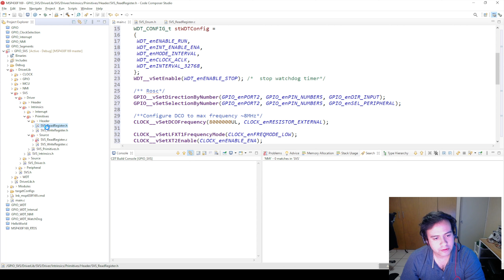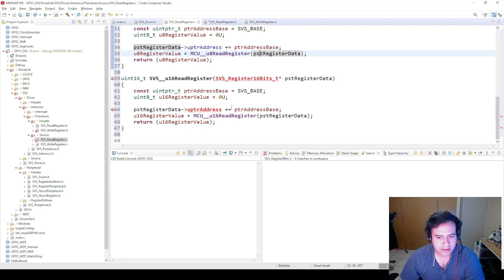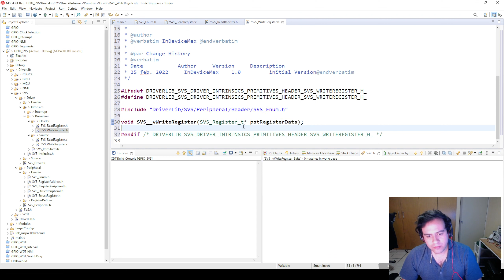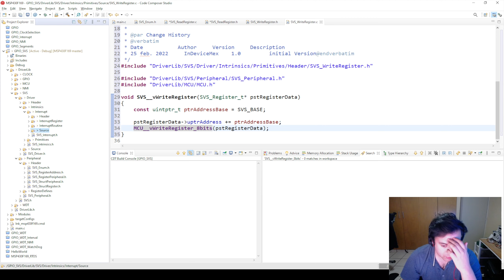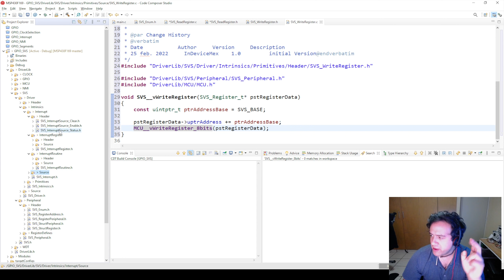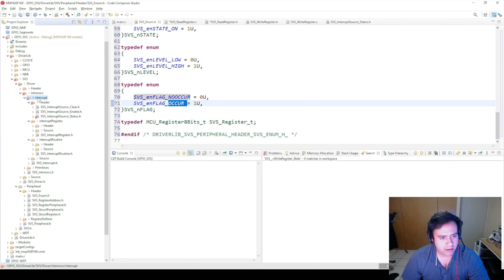105.- MSP430F169 Creando las funciones de Escritura y Lectura de Registros del SVS.